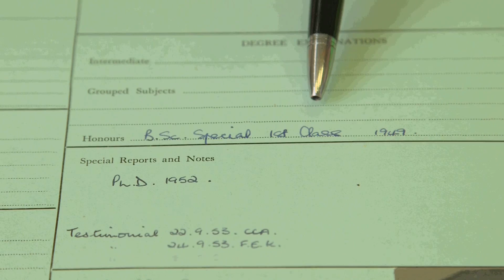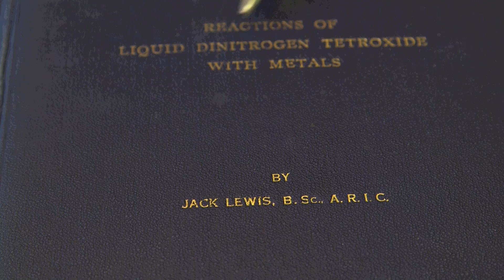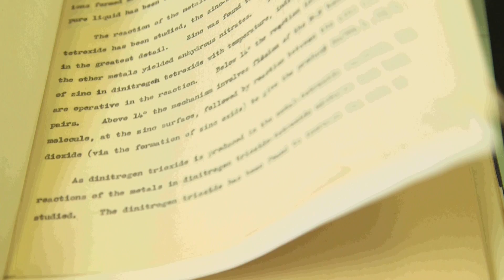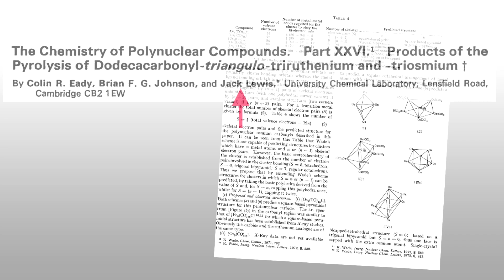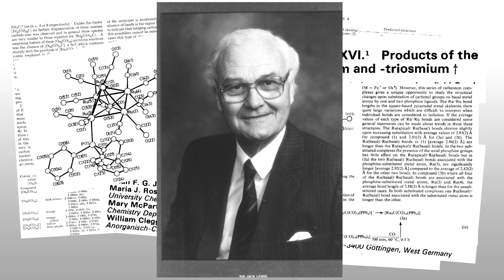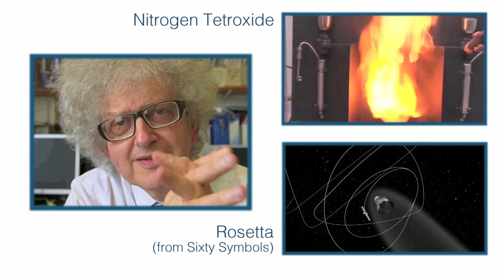The Lord of Chemistry - Periodic Table of Videos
Distinguished chemist Jack Lewis passed away on July 17, 2014.
As a member of the UK's House of Lords, he was Baron Lewis of Newnham.